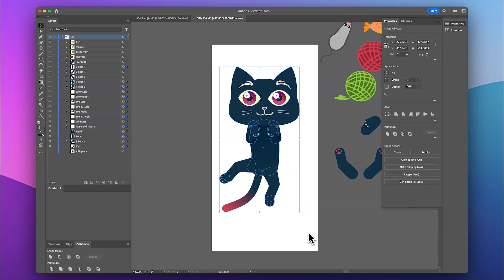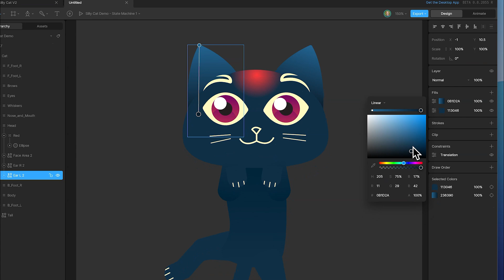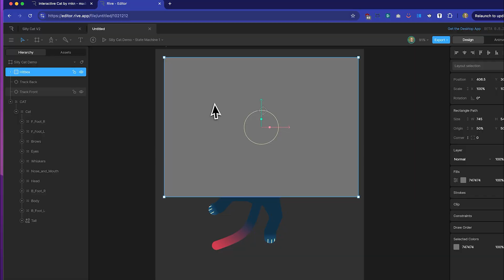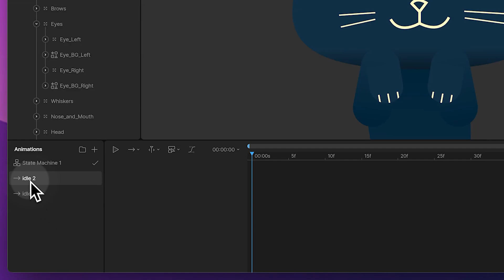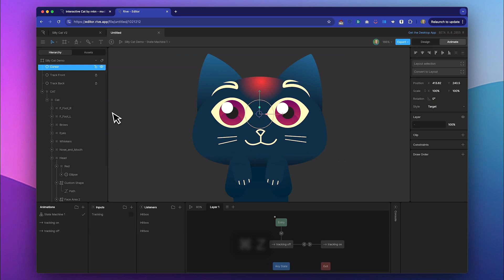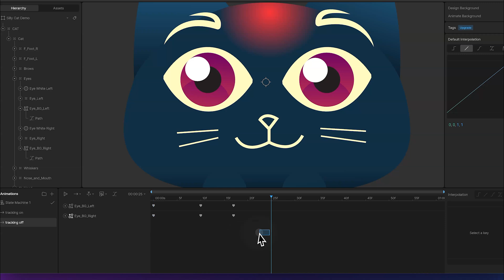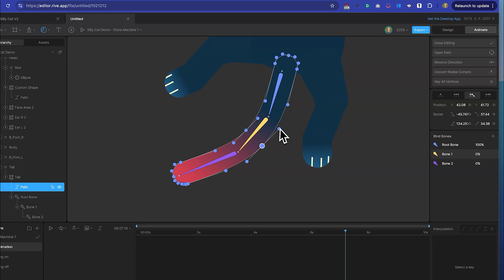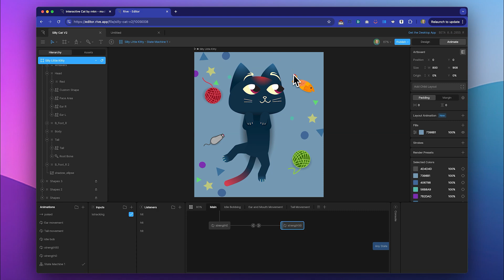Create an Interactive Character with Rive!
This is a quick walkthrough of how I created an interactive design using Rive.
Rive is a tool that can be used to create animations and interactive media that you can implement with various runtimes on the web and other applications.